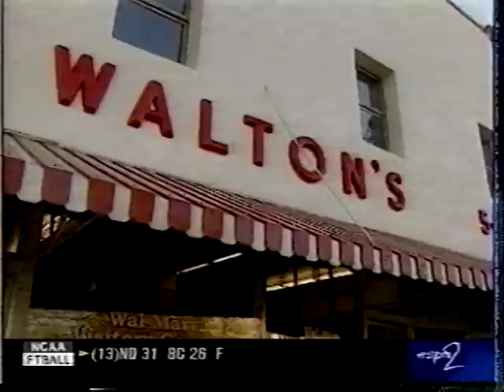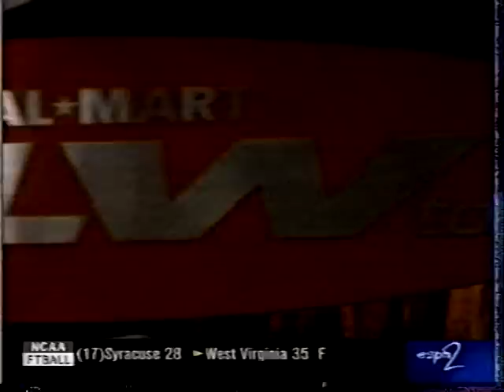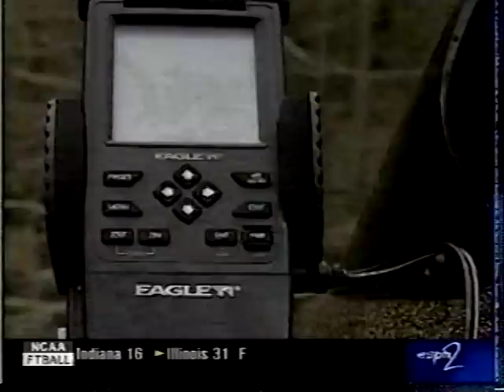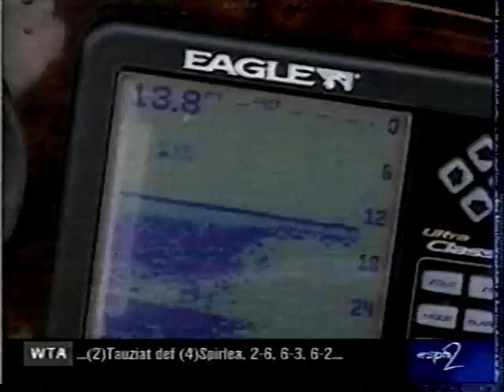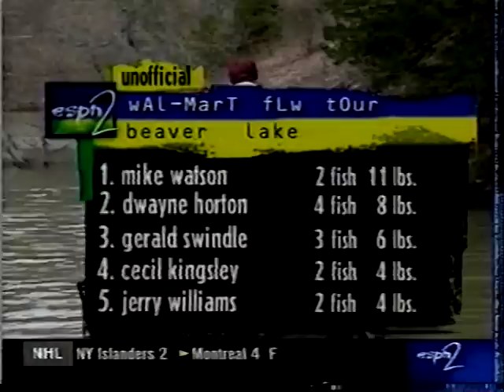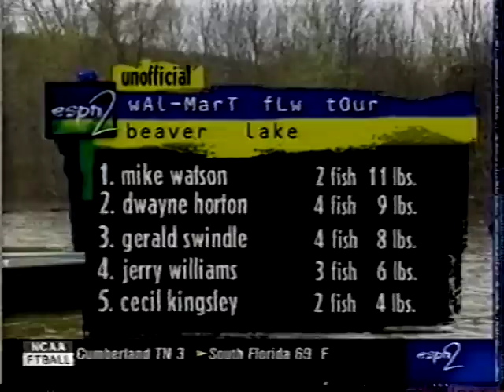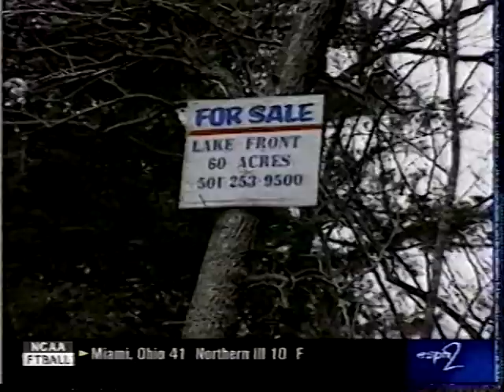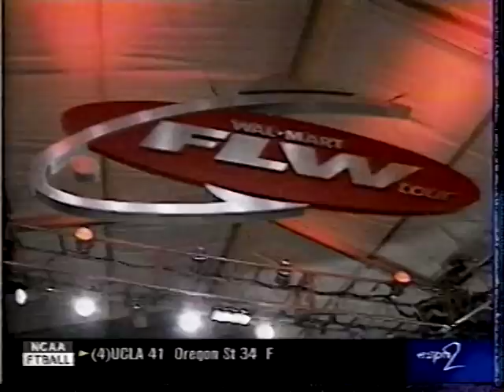1998 FLW -- Beaver Lake Part 2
Fished on April 1 - 4, 1998